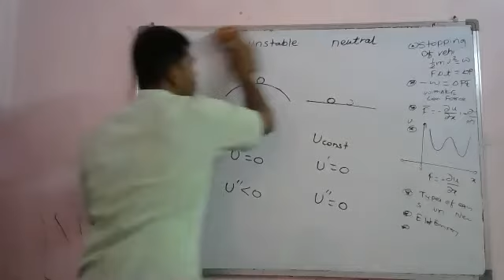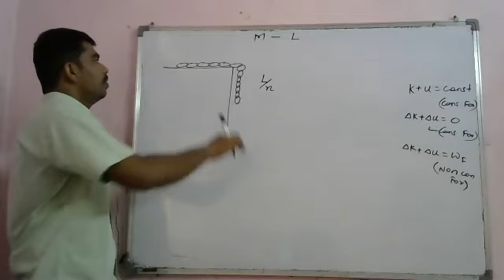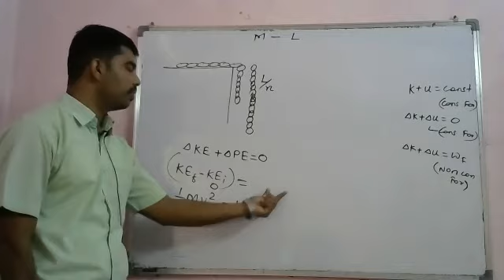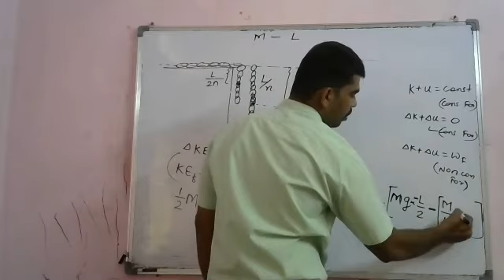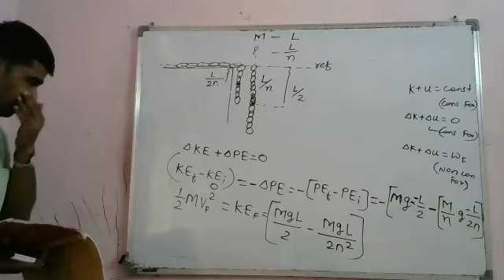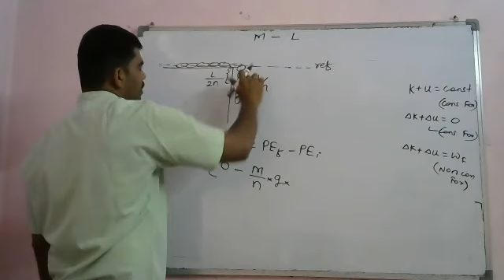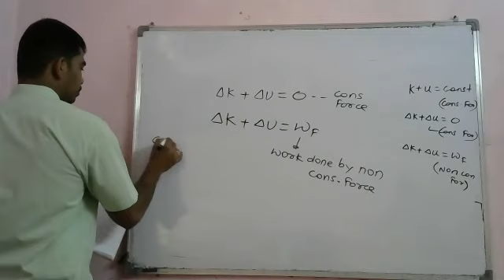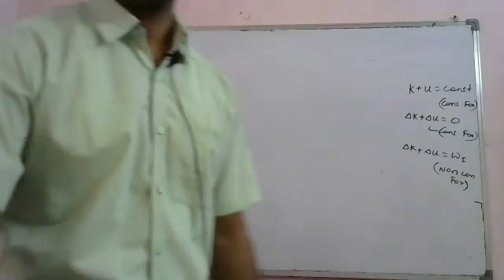Energy3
Lectures by-
Avinash Patil
Chem. Engg. ICT (UDCT) Mumbai
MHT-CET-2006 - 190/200